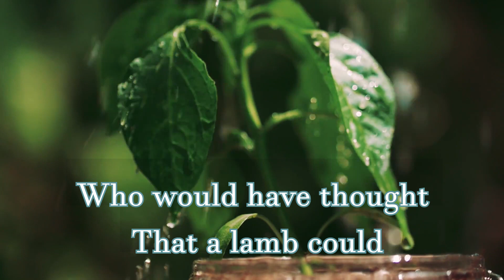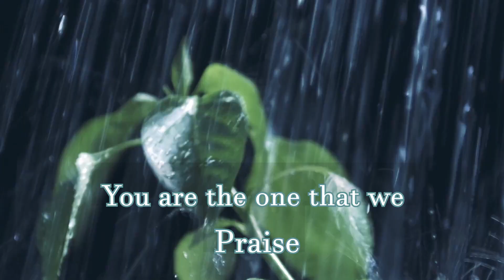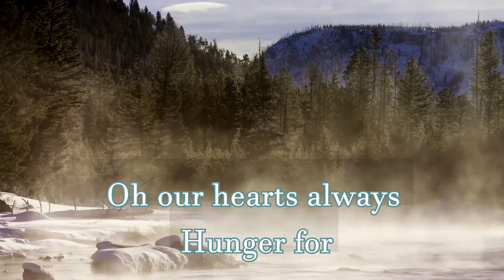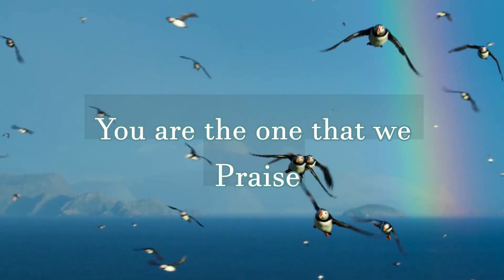WONDERFUL MERCIFUL SAVIOR With LYRICS